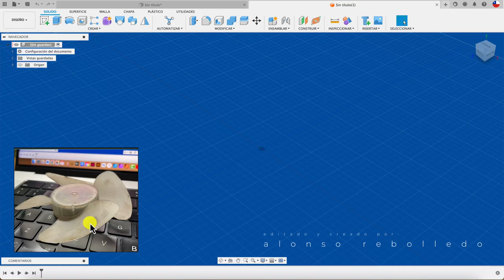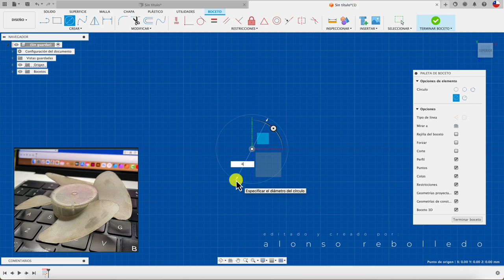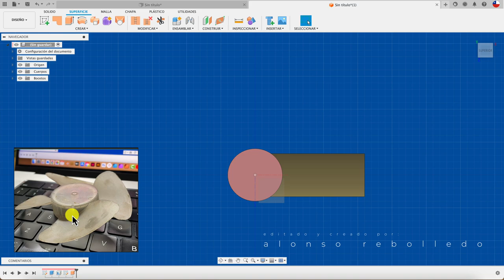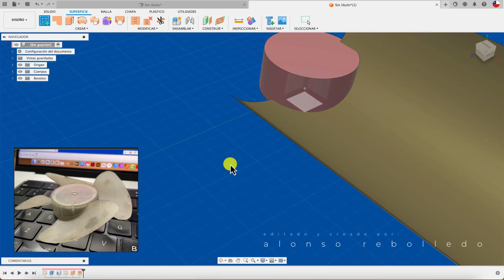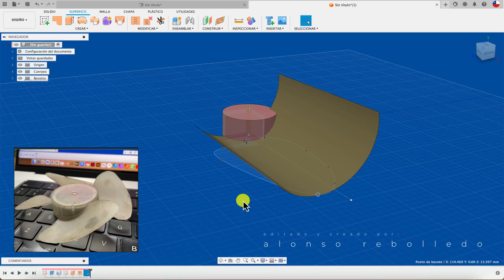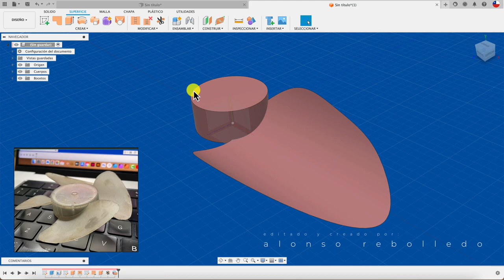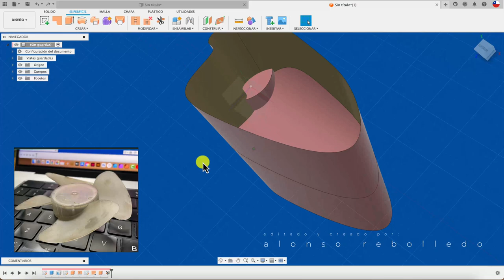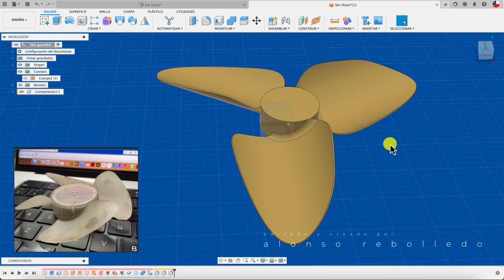FAN BLADE FUSION 360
Hola, acá os cuento como se puede diseñar una hélice de una manera muy fácil. Saludos!